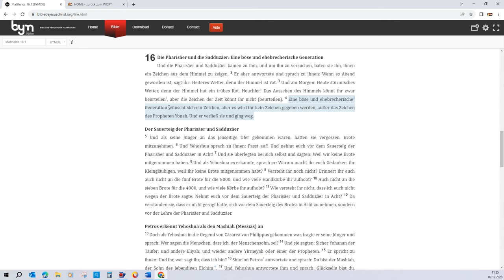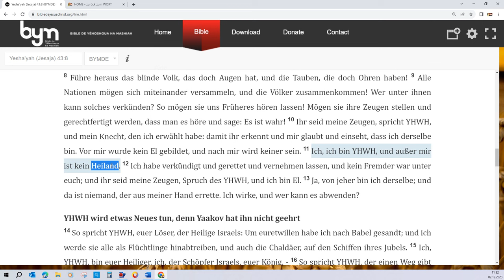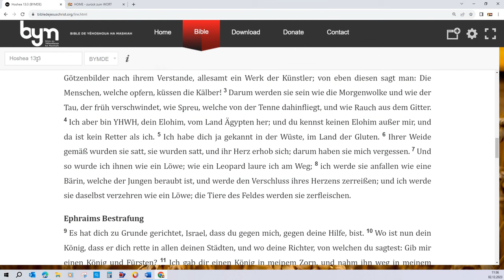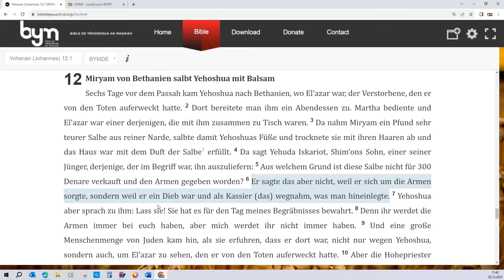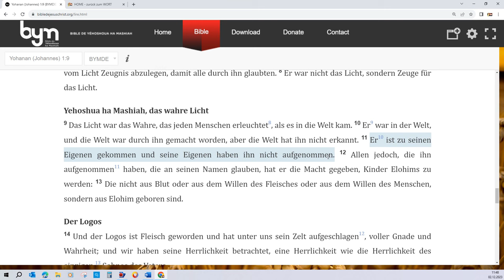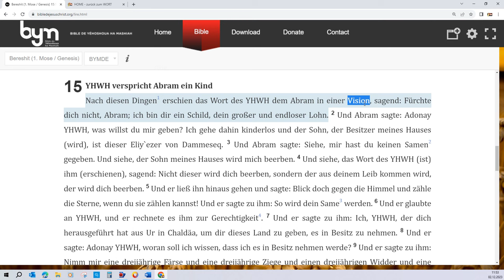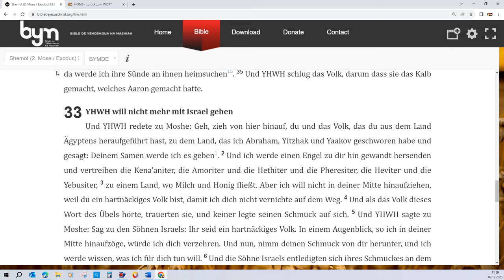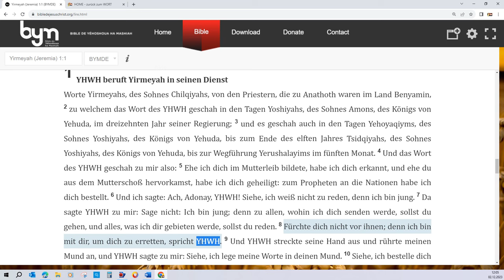Ist Yehoshua gleich YHWH? (2) Der Beweis: YHWH der Retter und das Wort